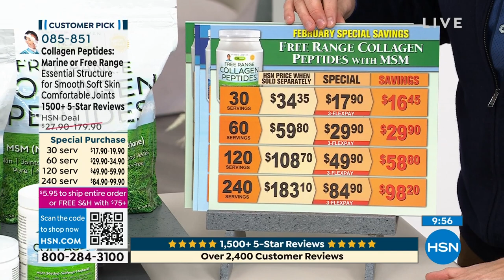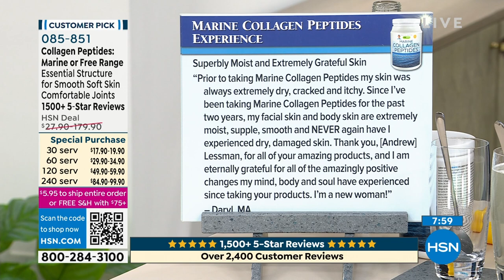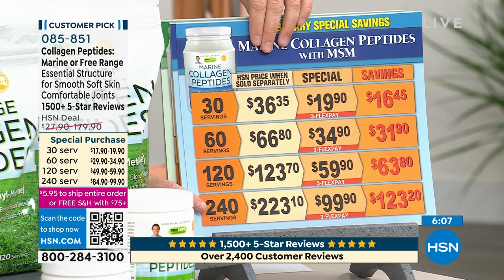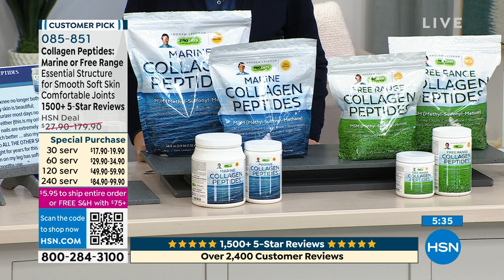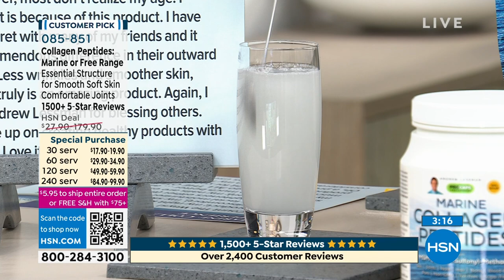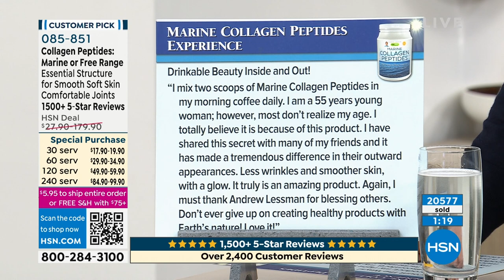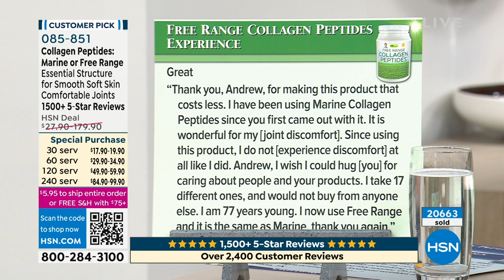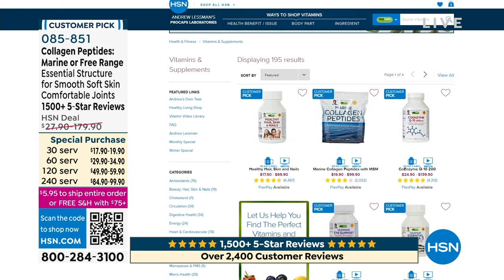Marine Collagen Peptides with MSM 30 Servings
Andrew Lessman Marine Collagen Peptides with MSM
Andrew Lessmans Marine Collagen Peptides with MSM provides a unique source of highly soluble and absorbable Collagen Peptides, selected for their ability to deliver benefits to the vital collagen structure of our skin, hair and nails, as well as to our joints, bones and blood vessels.
To further enhance and promote protein synthesis in these critical tissues, we also include 500 mg of MethylSulfonylMethane (MSM), an exceptional source of highly bioavailable organic sulfur. Our Marine Collagen Peptides mixes easily with water and is flavorneutral, while also free of carbohydrates, sugar, lactose, fat, cholesterol and sodium. It is nonGMO (not Genetically Modified) and contains no added flavors, sweeteners or preservatives.
Collagen is the primary structural protein in the body, comprising almost onethird of the bodys entire protein mass. The healthy structure and function of our skin, bones, blood vessels and connective tissues is built upon a foundation of collagen protein. The healthy appearance of our skin is dependent upon the integrating structure provided by collagen protein, which is why it is so often deceptively used in so many topical beauty products.
Unfortunately, slathering collagen protein on the outside of our body does absolutely nothing for the internal collagen structure. The only way that collagen peptides can affect the structure of the skin is to deliver them where they can be utilized  inside our body. That is the basis for the uniquely soluble and absorbable Marine Collagen Peptides in this formula.
It is an unfortunate fact of life that, as we age, our skin loses its youthful flexibility and resilience. This loss of tone and elasticity results from, among other things, changes in the skins integrating collagen structure. Similarly, our joints, blood vessels and bones depend on collagen for their strength and flexibility throughout our lifetime.
In fact, this collagenbased loss of resilience, whether in the wrinkling of our skin or the reduced flexibility of our joints and blood vessels, is the most visible sign and symptom of aging. These tissues endure a lifetime of stress and there is no molecule more central to their youthful strength and resilience than collagen protein.
Accordingly, our Marine Collagen Peptides provides a uniquely soluble and highly absorbable source of the precise peptides required to build, maintain and promote healthy collagenbased tissues.

     30 servings of Marine Collagen Peptides with MSM